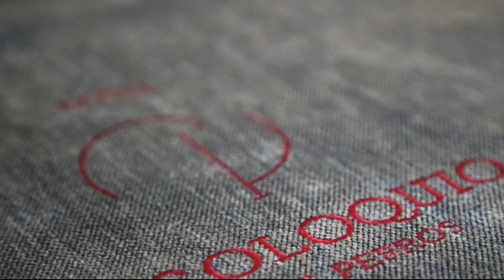Hotel Zenit Coloquio **** Valladolid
Zenit El Coloquio es un hotel boutique situado en un privilegiado esquinazo, entre la Catedral y la Universidad en el centro de Valladolid.

Descubre todas las instalaciones de hotel y disfruta con este paseo por uno de los hoteles más genuinos de la capital vallisoletana.